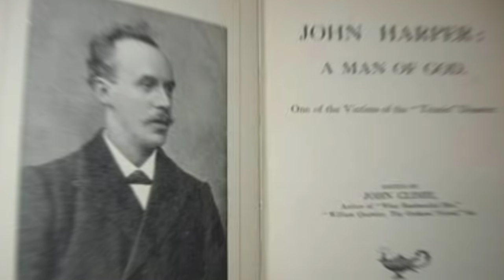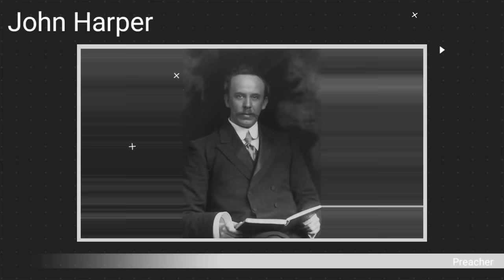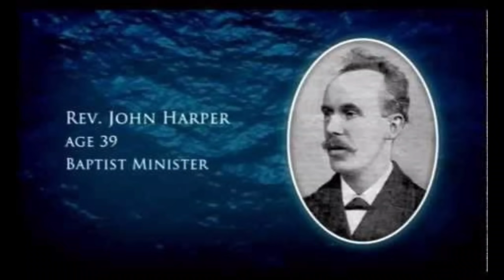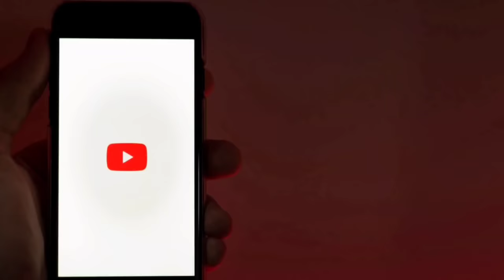John Harper ~ The Real Christian Hero Of Titanic | Hindi | Preach The Word Deepak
In this video we talk about least spoken man of God "Pastor John Harper" who Preached christ till last moment in Titanic. This short video clip will revive your passion for Christ.

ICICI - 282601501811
IFSC - ICIC0002826